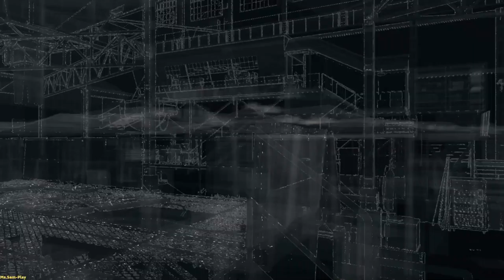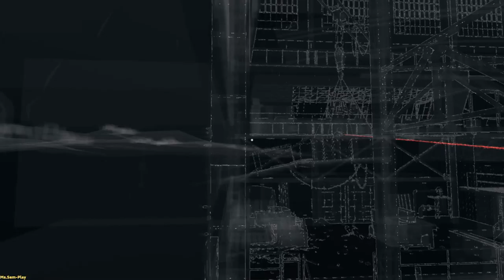WatchDogs (Bad Blood) ➤ Ghosts and do not disconnect(Призраки не отключайтесь) №13